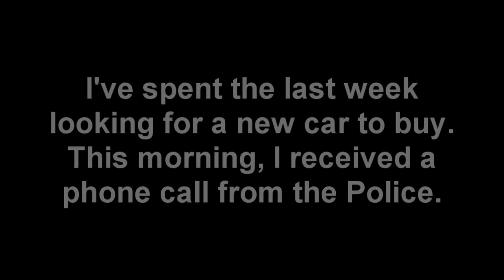Important Update About My Car Sitiuation...